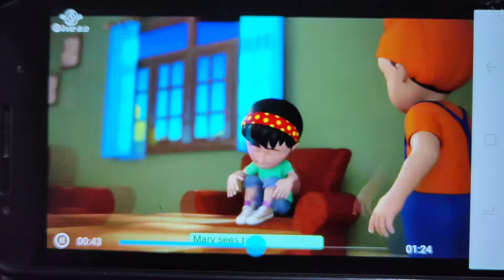Std 2 English Reader Book Chapter 1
Marry and The Mouse